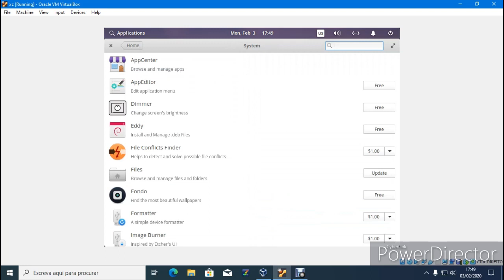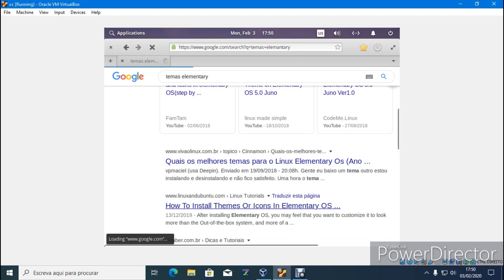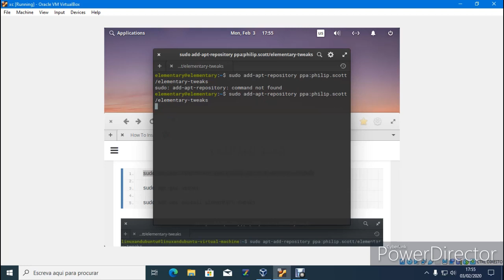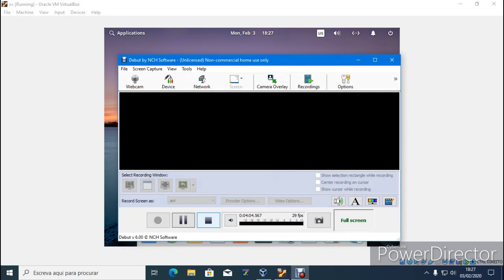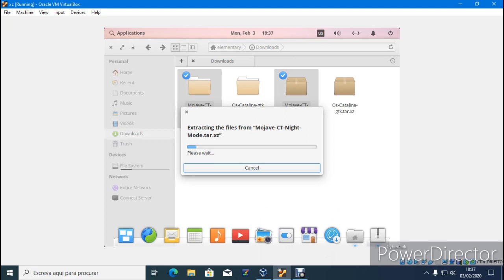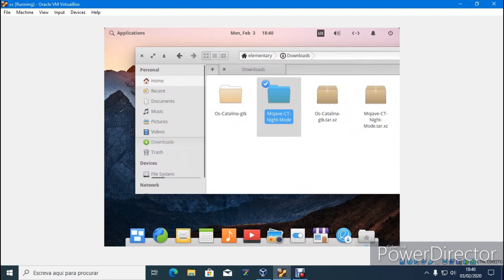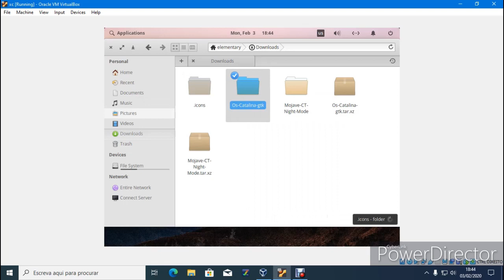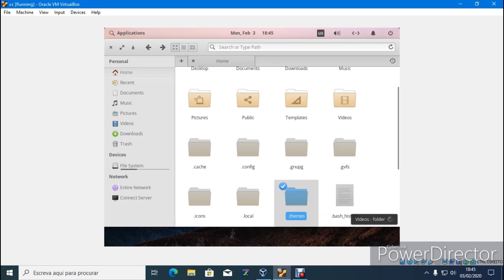elementary os 5.1 estall icons mac e configure